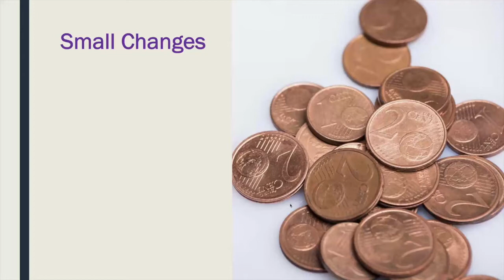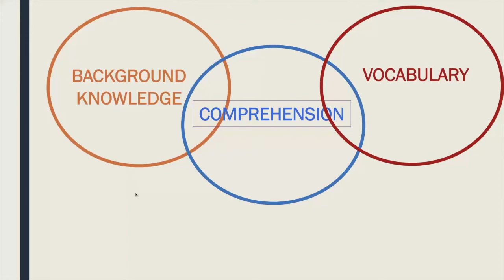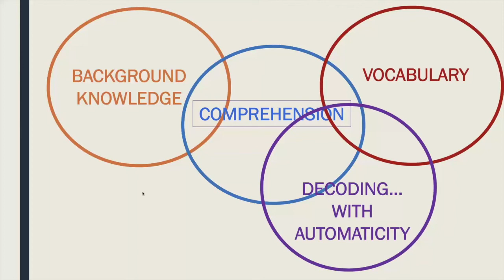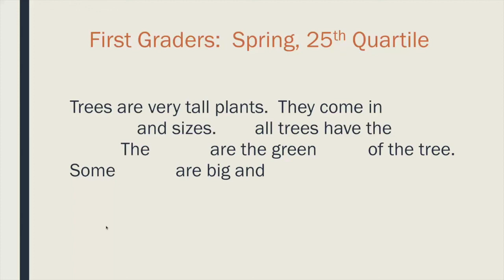Science of Reading Introduction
Dr. Elfrieda (Freddy) H. Hiebert introduces the Science of Reading video series and illustrates how a beginning reader in the bottom quartile might view an on-level text excerpt.